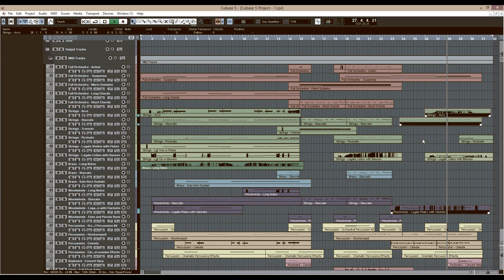Random Cue #7 - MIDI Mock-Up - Full Orchestra - Another Day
Screen Recording of an original orchestral arrangement's MIDI Mock-Up. It's called "Another Day".

Composed, Programmed and Produced by Sachi.